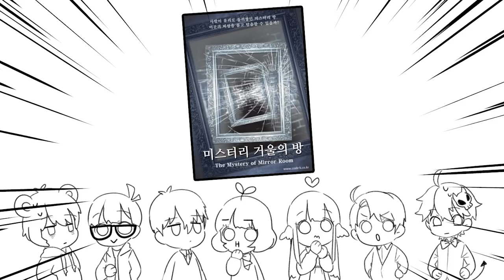★쁘허의 일상일기 19. 방탈출 (쁘허랑 친구들 이야기) [PrettyHerb 쁘띠허브]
요번 영상은 일상 이야기 입니다^^~!
듣고싶은 이야기가 있으면 댓글에 적어주세요^^~! ㅎㅎㅎ